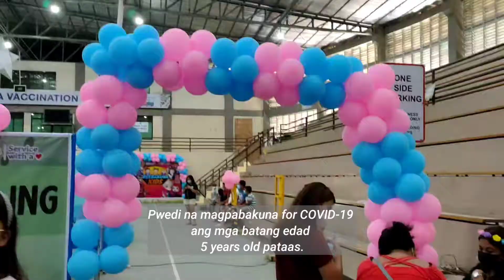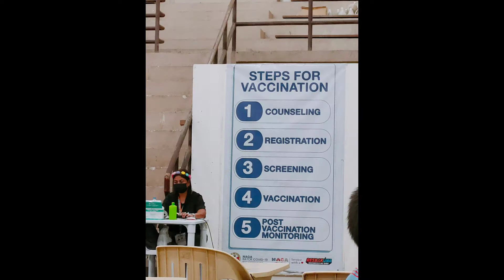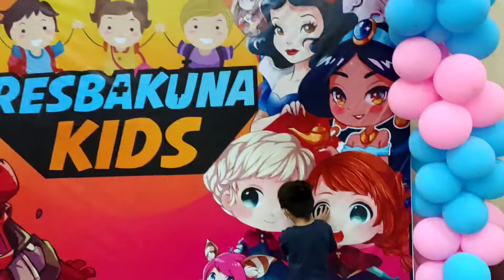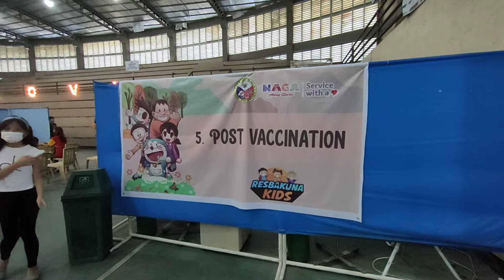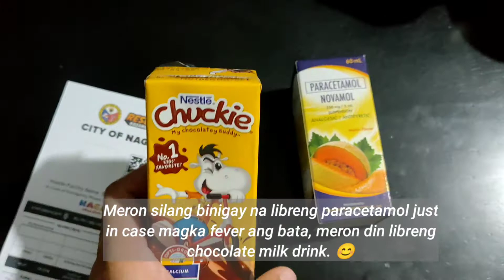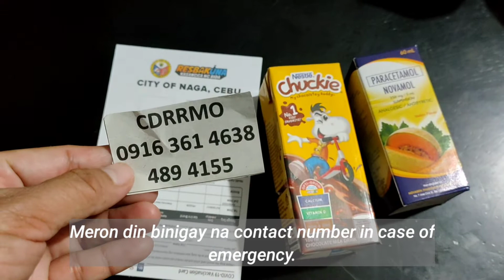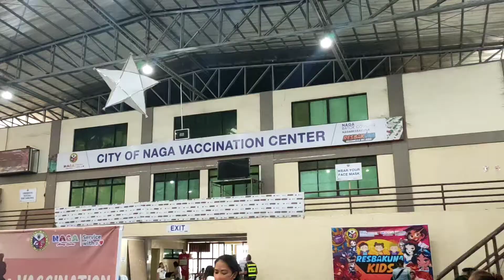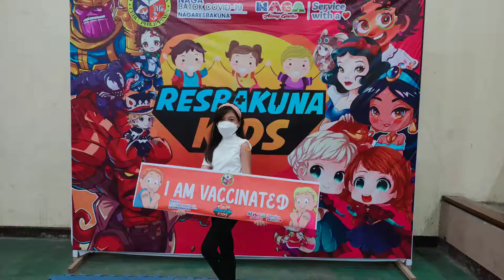RESBAKUNA KIDS | COVID-19 VACCINATION | MICHELLENE P.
In this video I'm going to share to you my weekly vlog. It's my daughter's COVID-19 vaccination experience.

*Happy MBB
*Flowers - Sakura Girl

xoxo

Michellene P. 😘